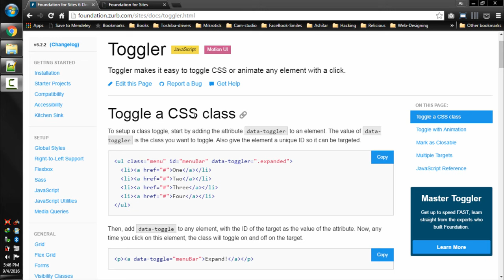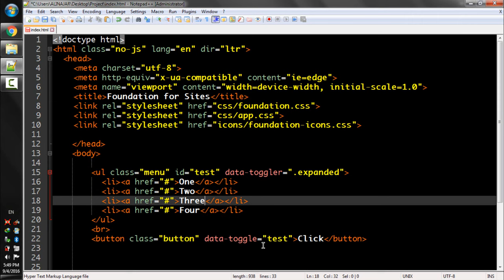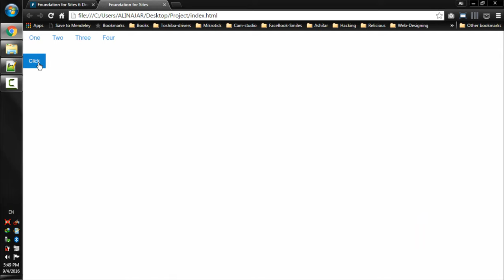Lecture Num 120 Toogle Basics with CSS Class